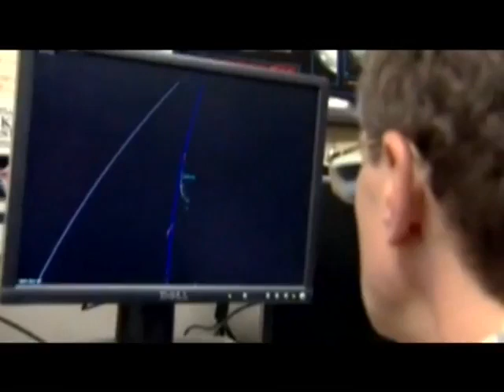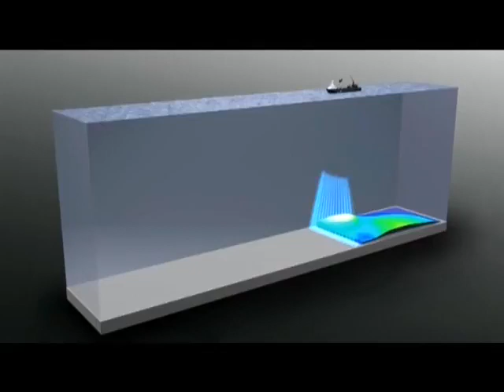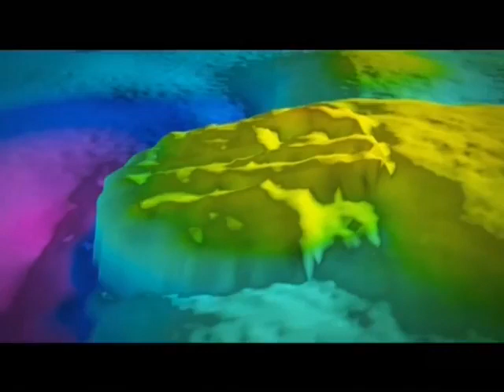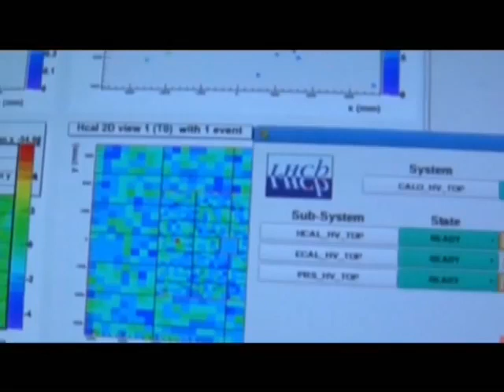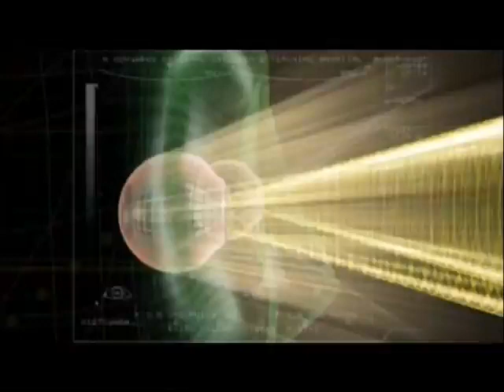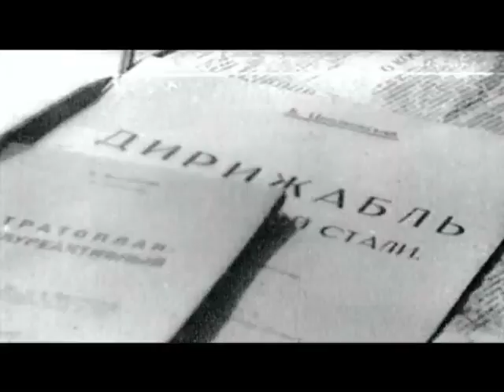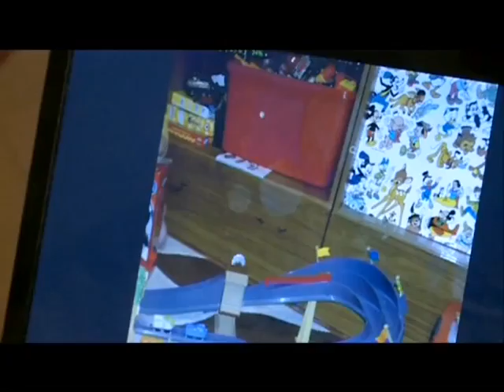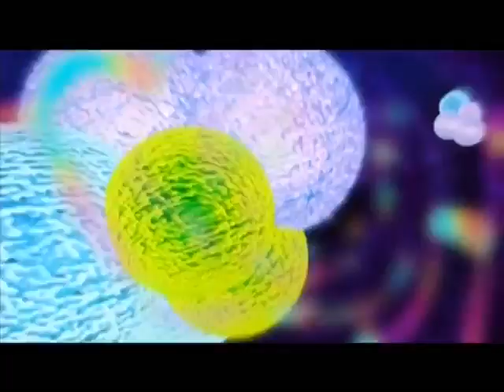Секретные территории. Кто придумал антимир | Документальный фильм